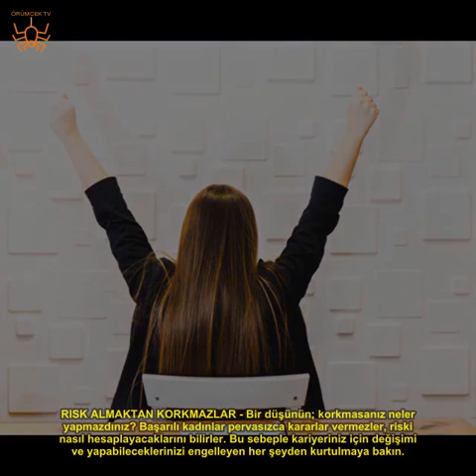BAŞARILI KADINLARIN 12 SIRRI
Başarının sırrı nedir sizce? Cevabı bulmak zor ama başarılı kadınların sahip olduğu ortak özellikler cevabı bulmamızda bize yol gösterebilir...